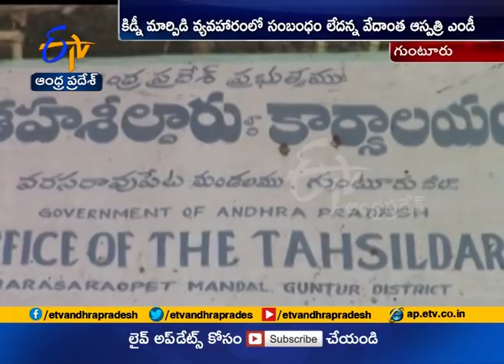New Twist in Guntur Kidney Racket